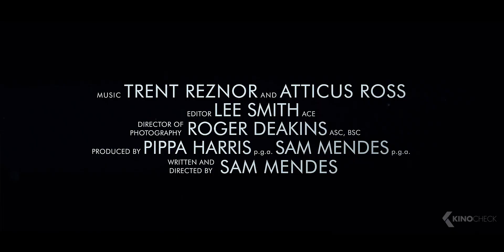EMPIRE OF LIGHT Trailer (2022)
Empire of Light (2022) is the new drama starring Olivia Colman, Micheal Ward and Colin Firth.